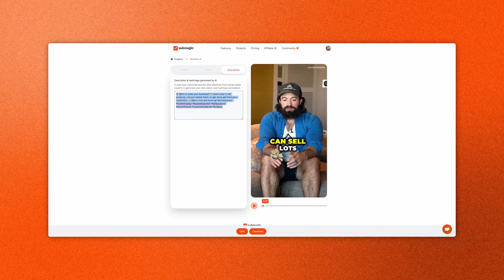Submagic - Generate Amazing Captions For Your Shorts With AI 🧡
Submagic is an AI for content creators that generates eye-catching & trendy captions with emojis for short-form content in less than 2 minutes. Upload your video, customize your subtitles, and skyrocket the engagement of your social media. Empowering creators to shine 🚀